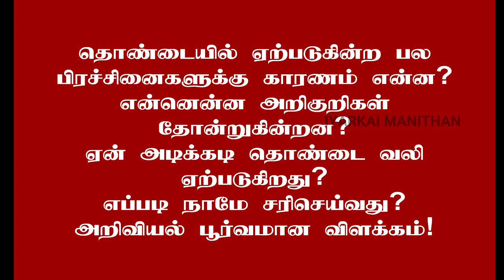தொண்டை வலி! தொண்டையில் ஏற்படும் தொற்று! எப்படி சரி செய்வது? முழுமையான அறிவியல் விளக்கம்!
KANNAN M
CANARA BANK
COIMBATORE BRANCH
TAMIL NADU
INDIA

சர்க்கரை நோய் உள்ளதா? இல்லையா? என்று எப்படி துல்லியமாக அறிவது? சர்க்கரை நோயாளிகள் தெரிந்துகொள்ள வேண்டிய பரிசோதனை முறை! தெரிந்து கொள்ள இந்த LINK ஐ CLICK செய்யுங்கள்!